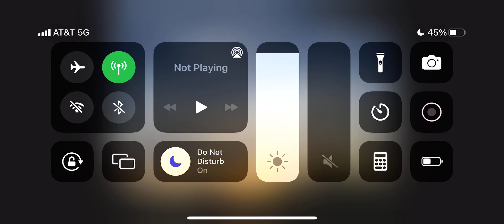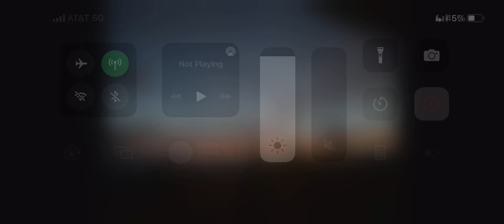Photo Slideshow Video#136:(8/10/2022)